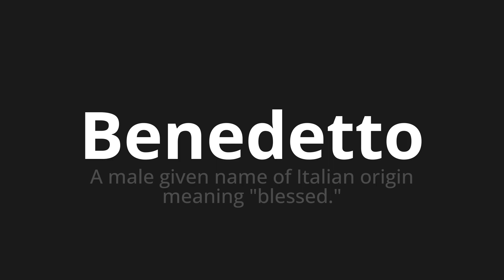How to pronounce Benedetto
🌍 Learn a new language now Master the Pronunciation of 'Benedetto Which Means Benedetto' - which means : A Male Given Name of Italian Origin Means "Blessed." 📝 with @HTPronounce 🎓🗣️ - [Your Guide to Italian]

Learn to pronounce 'Benedetto' perfectly in Italian with our easy and engaging tutorial by @HTPronounce! 📖📽️ In this comprehensive video, we provide you with native speaker examples 🗣️👂 and phonetic breakdowns 🎵 to ensure you get the pronunciation just right.

How to say Blessed in Italian